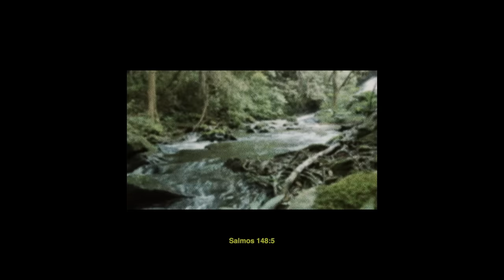Evan Craft - Yo También (Un Billón De Veces) [SO WILL I - Hillsong Español] ft. Living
- AMAZON STREAMING
- AMAZON DIGITAL

Video Oficial de Evan Craft interpretando "YO TAMBIÉN (UN MILLÓN DE VECES), grabado en vivo en Colombia con mis amigos de LIVING.
Ayúdanos a Compartirlo con tus amigos y déjanos un comentario diciendo si te gusta y es de bendición!

Esta es la Letra es Oficial en Español de "So Will I (100 Billion X)" de Hillsong United / Worship.

LETRA OFICIAL:

VERSO 1:
En el principio
Dios creador
Antes del tiempo eras tú
En las tinieblas
Tu voz se escuchó
Con ella creaste la luz

CORO 1:
Con solo hablar
Creaste las galaxias con tu voz
Y tu aliento a los planetas forma dio
Si los cielos te adoran yo también
Puedo ver tu corazón en la creación
Las estrellas son señales de tu amor
Si la tierra te alaba yo también

VERSO 2:
Dios de promesas
Tu palabra es fiel
Tus dichos permanecerán
Cuando abres tu boca
La vida y la ciencia
Siempre tu voz seguirán

CORO 2:
Con solo hablar
Le diste vida a todo alrededor
Creaste cada especie en su esplendor
Si ellos muestran quién tú eres yo también
Cada amanecer un lienzo de tu amor
Si los cielos te obedecen yo también

PUENTE:
Si los cielos te alaban yo también
Si los montes se arrodillan yo también
Si los mares se someten yo también
Y si todo fue creado para ti yo también
Si los vientos te obedecen yo también
Si las rocas te adoran yo también
Y si aún me queda mucho que expresar
Un billón de veces volveré a cantar

VERSO 3:
Eres quien salva
Viniste por mí
Peleaste por mi corazón
Allí en el Calvario
En la oscuridad
La luz de este mundo murió

CORO 3:
Con solo hablar
Disipas mis fracasos y temor
Tú viniste para darme salvación
Si la muerte derrotaste yo también
Tu misericordia veo en la creación
Cada escena pinta un cuadro de tu amor
Si elegiste ser un siervo yo también
Puedo ver tu amor por la humanidad
Cada hijo que viniste a rescatar
Si viviste para amarlos yo también

"So Will I (100 Billion X)" - Hillsong // Bethel Music
Letra y Música por: Joel Houston / Benjamin Hastings / Michael Fatkin.

"YO TAMBIÉN (UN BILLÓN DE VECES)"
Traducción Oficial por: Equipo de traducción de Hillsong en Español.

EvanCraft YoTambién SoWillI Hillsong MusicaCristiana adoración alabanza 100BillionX HillsongWorship HillsongUnited KYRIOS, Bethel Music, Twice Musica, LETRA.